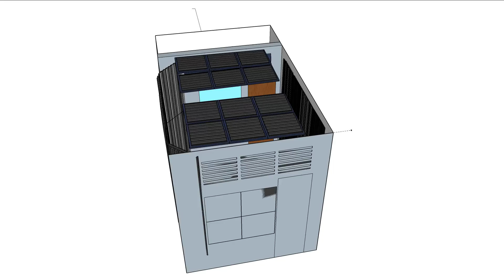New Recording Studio - Angola